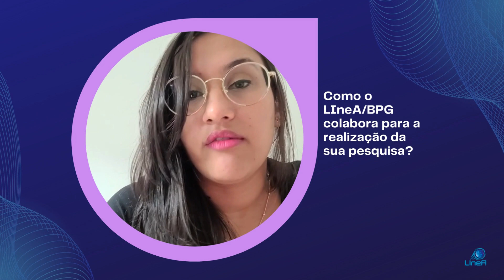As pesquisadoras do BPG | Me. Maria Luiza Falci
Segundo vídeo da série "As pesquisadoras do BPG" um especial preparado pelo LIneA para o mês de março, quando é comemorado o dia das mulheres.

Ao longo de todo o mês serão apresentadas as pesquisadoras que fazem parte do BPG, onde elas irão contar sobre suas carreiras e interesses.

A convidada da semana é a Me. Maria Luiza Falci, doutoranda da Universidade Federal Fluminense e única mulher a ser pesquisadora júnior do BPG na área de Computação, atuando na parte de banco de dados com foco em dados de proveniência e analise de dados. A pesquisadora conta sobre a perspectiva em relação a sua participação no BPG e ao trabalhar com o grande volume de dados que será gerado pelo LSST. Por fim, conhecemos quem é a Maria Luiza pesquisadora e mulher!

Nosso agradecimento pela participação e entrevista a Maria Luiza Falci!

Apoio: INCT do e-Universo
Entrevista: Equipe de comunicação LIneA
Produção: Equipe CDE LIneA